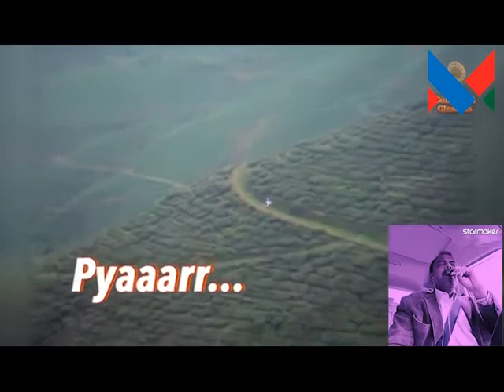Chahiye thoda pyar- Cover Song by Biresh Mohanty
Chahiye thoda pyar- Cover Song by Biresh Mohanty. A very beautiful sound track from movie Lahu ke do rang.